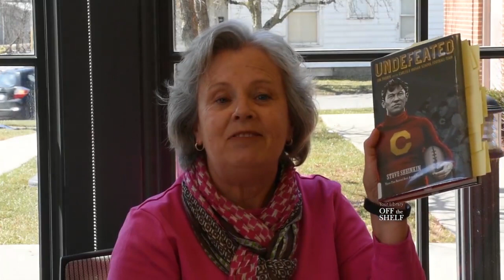Undefeated: Jim Thorpe ... Carlisle Indiana School Football Team | Children's Book Review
Diana, WCPL staff member reviews this Children's non-fiction title "Undefeated: Jim Thorpe and the Carlisle Indian School Football Team" by Steve Sheinkin.